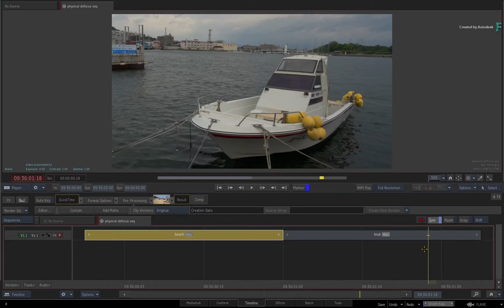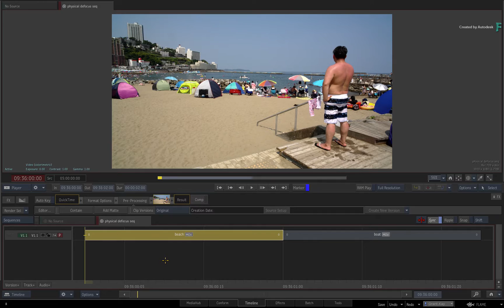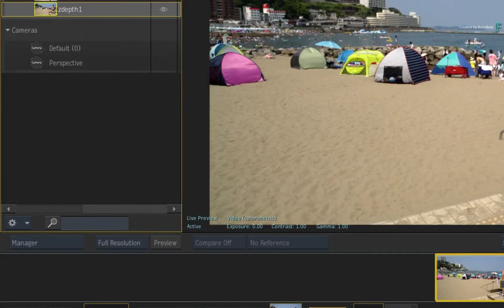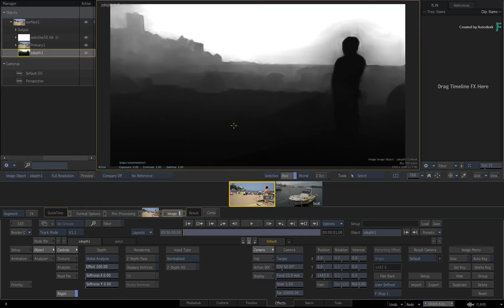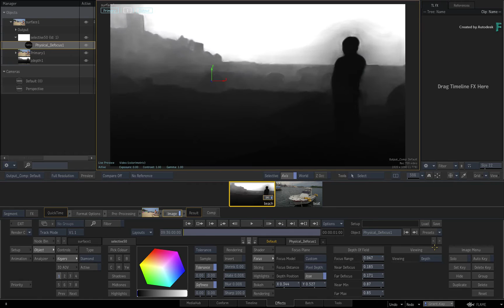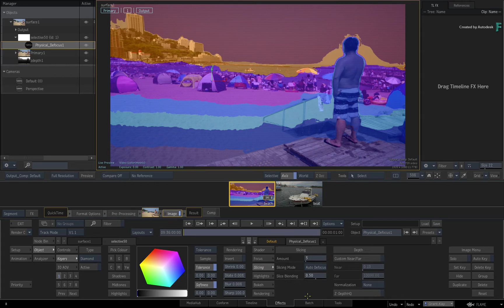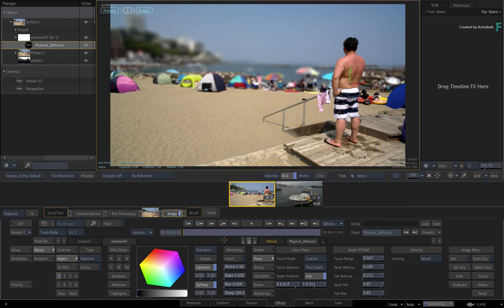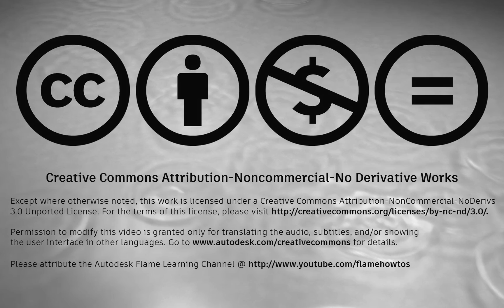Depth of Field Blurring with Physical Defocus - Part 3 - Flame 2021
Level: Intermediate
Recorded in: Autodesk Flame 2021

In parts 1 and 2 of the Physical Defocus series, you learnt how to create depth of field blurring in an Action 3D composite as well as with CG render passes for final look development.

In both cases, the 3D depth was already provided since all the examples originated in a virtual 3D environment and the camera depth was provided in the form of Z-depth map.

In part 3, the situation is somewhat different when it comes to live action footage.

Unless the shooting camera is able to capture the depth of the scene, normally no depth information is provided.

So in order to use Physical Defocus with live action material in Flame, you can use machine learning to analyse the shot and produce the required Z-depth information.